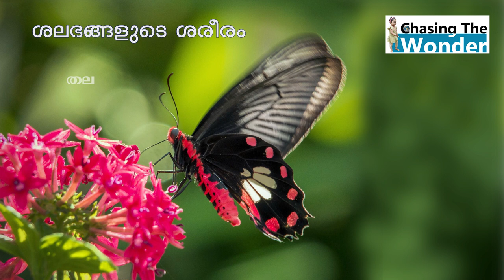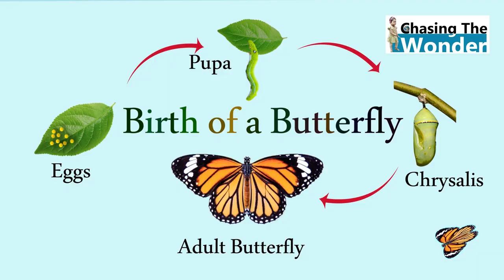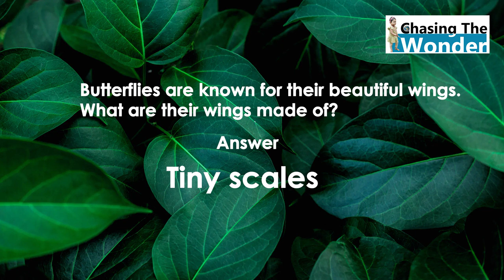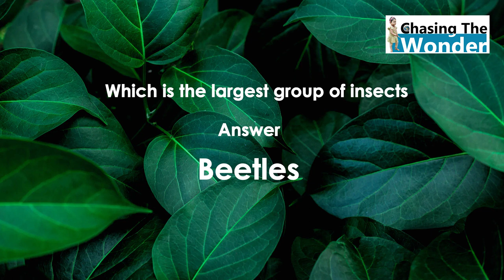ചിറകുള്ള വര്‍ണങ്ങള്‍| Chasing the Wonder| Sreelakshmi Pradeep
This is a short information about Butterflies in simple Malayalam language. This topic covers the birth stages of butterflies, basic physiology of a butterfly, its habitat nature of eating and different types of butterflies in Kerala. Because of  time duration problem here I am forced to avoid some more details like classifications and total number in this species   and books about  butterflies. Hope you will forgive this problem and enjoy the video.